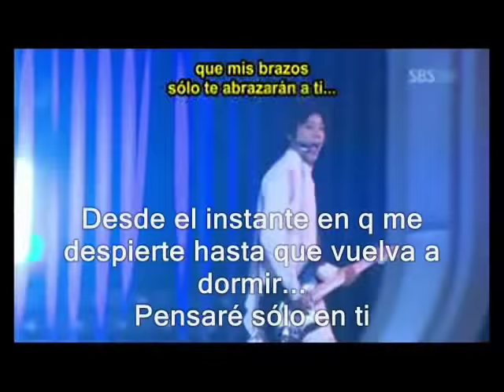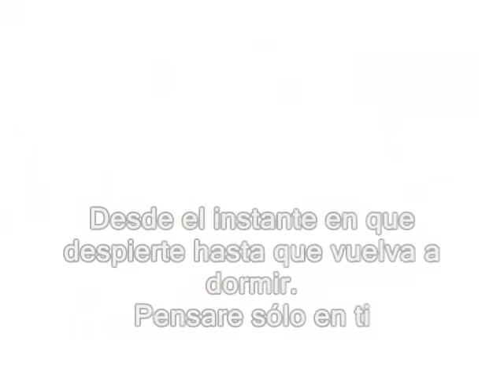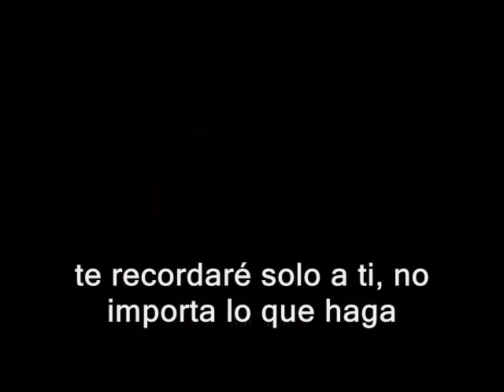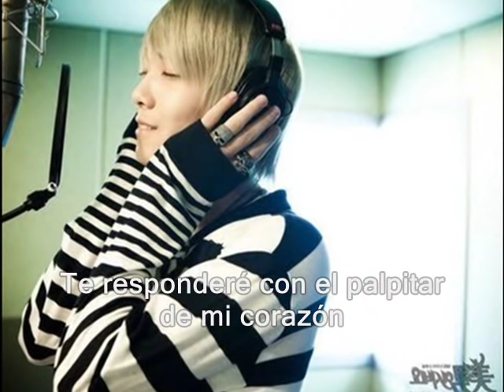A.N.JELL - PROMISE (Spanish MV)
check it out!. love them!! ^.^